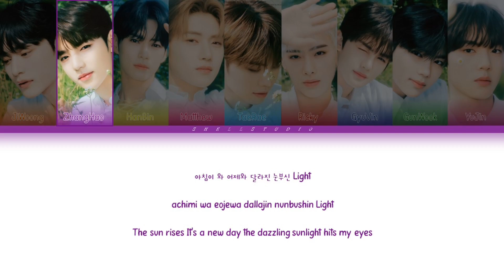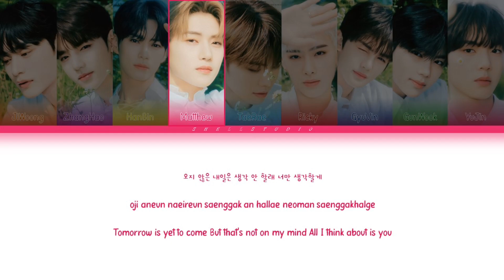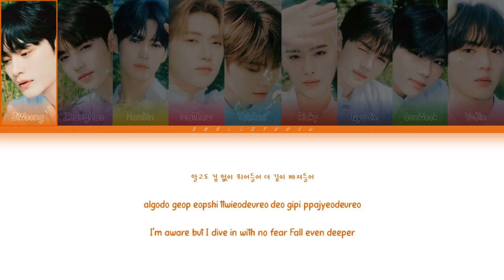ZEROBASEONE (제로베이스원) - In Bloom | color coded lyrics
Rights Administered by WAKEONE Ent.

• Artist: ZEROBASEONE
• Song: In Bloom
• Album: YOUTH IN THE SHADE
• Released: 23.07.10